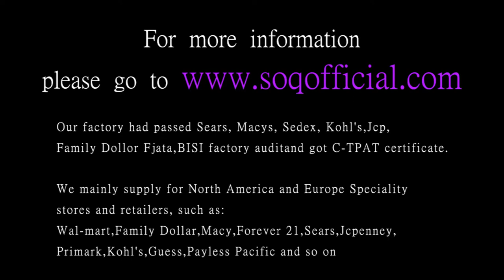Inlay three hearted ring Stylish silver heart shaped ornament blue zircon ring